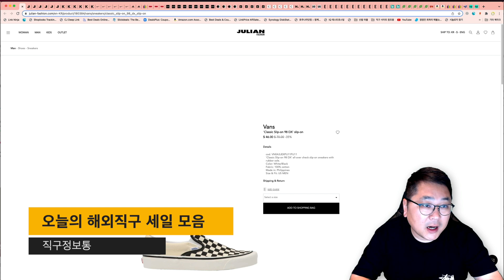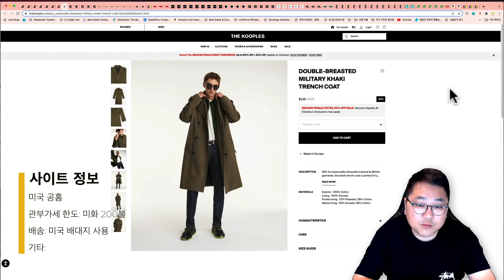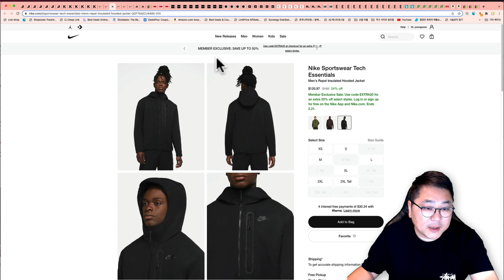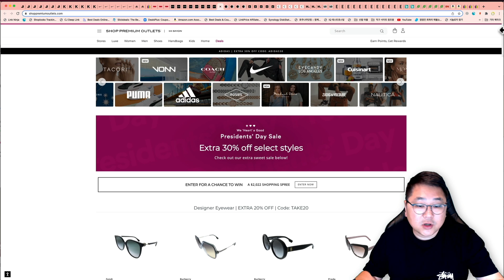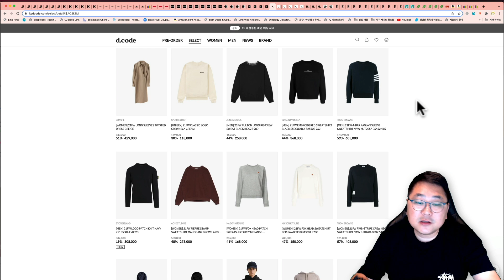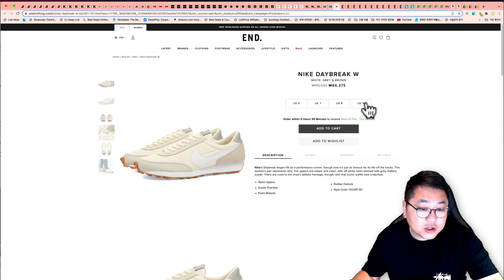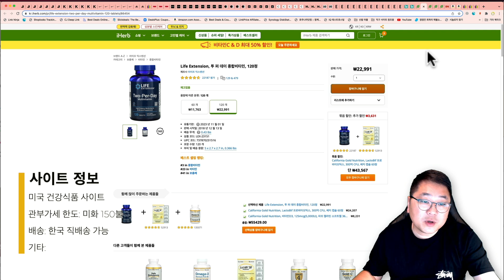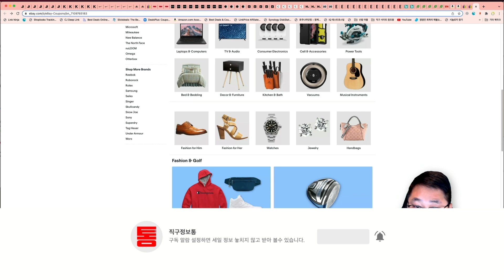아디다스 추가 30%, 나이키 50% + 20%, 막스마라 마담 2 코트 163만원, 골든구스 25만원, 리바이스, 아이허브 22%, 아기 용품, 노트북직구, 골프용품 등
00:00 오늘의 해외직구 타임라인
01:09 줄리안패션 - 최대 80% + 20% 추가세일 - 써네이 드리미, 반스 체커 슬립온, 꼼데가르송, 노스페이스 등
02:38 미국 쿠플스 공홈 - 최대 60% + 20% 세일 - 트렌치코트 190불 관부가세 안
03:48 미국 나이키 공홈 - 50% + 20% 추가세일 모음
05:47 아디다스 공홈, 이베이 - 세일 제품 추가 30% 세일
06:39 리바이스 공홈 세일 제품 추가 50% 세일
07:09 미국 명품 아울렛 - 프레지던트데이 최대 30% 추가세일 - 쟈딕앤볼테르, 향수, 명품 선글라스, 코치 아울렛, 시계 등
09:07 LNCC - 최대 70% + 20% 세일 - 막스마라 마담 2 코트 163만원
10:09 디코드 최대 67% 세일 - 막스마라 마누엘라 코트 245만원, 아크네 맨투맨 25만원, 메종 독일군 45만원 등
11:07 코글스, 더헛 - 골든구스 50% 세일 초특가 25만원, 아페쎄 30%, 메종키츠네 27%, 바버자켓 22% 세일 등
13:24 어반아웃피터스 반값세일
14:06 엔드클로딩 무료배송 곧 종료 - 나이키 데이브레이크 써밋화이트 6.6만원, 나이키 블레이저 4.2만원, 에어포스1, 아크네 스카프 등
16:13 바이바이베이비 - 유모차, 카시트 등 유아 용품 세일
16:49 아이허브 22% + 5% + 페이코 - 스포츠리서치, 라이프익스텐션, 유산균 등
17:51 기타 테크 세일 - 에이서 노트북 599불, 템퍼페딕 탑퍼 179불, WD 외장하드 10tb 198불, 골프 용품 등

줄리안패션 최대 80% 세일 제품 추가 20% 세일 됩니다.

미국 쿠플스 공홈 최대 60% + 20% 세일 됩니다.

미국 아디다스 공홈 그리고 이베이 세일 제품 추가 30% 세일 됩니다.

미국 리바이스 공홈 세일 제품 추가 50% 세일 됩니다.

미국 명품 아울렛 프레지던트세이 세일 추가 30% 세일 됩니다.

LNCC 최대 70% 세일 제품 추가 20% 세일 됩니다.

한국 직배송 가능하고 관부가세 이미 포함 가격입니다.

디코드 최대 67% 세일 됩니다.

관부가세 그리고 배송비 없습니다. 국내 명품 편집샵 가격이 직구 뺨 후려 칩니다.

어반아웃피터스 회원 가입시 정상가 여러 제품 50% 세일 됩니다.

엔드클로딩 7.5만원 이상 구입시 무료배송 곧 종료 됩니다.

유아용품 전문 사이트 바이바이베이비 프레지던트데이 세일 합니다.

미국 여러 사이트 기타 테크 세일 모았습니다.

에이서 13.5" 스위프트 3 노트북 599불

템퍼페딕 탑퍼 179불

WD 10tb 외장하드 198불

감사합니다.